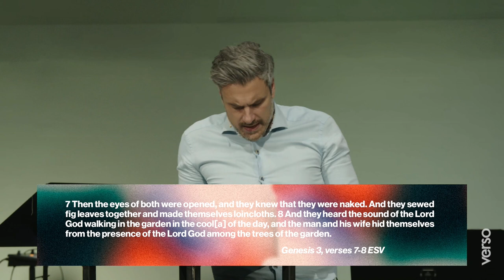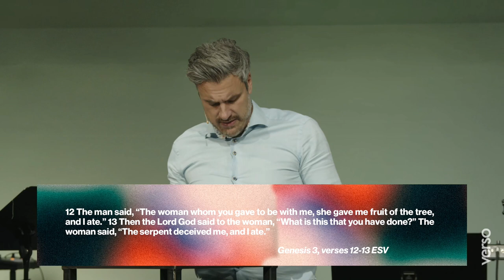Where are you?